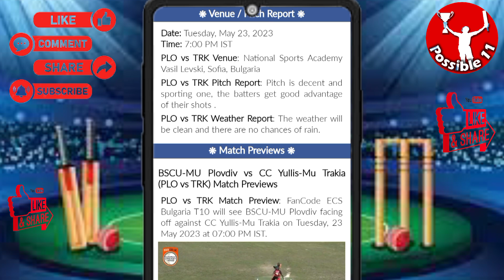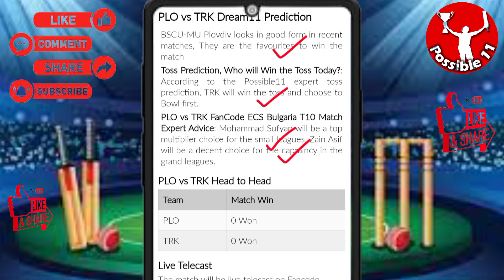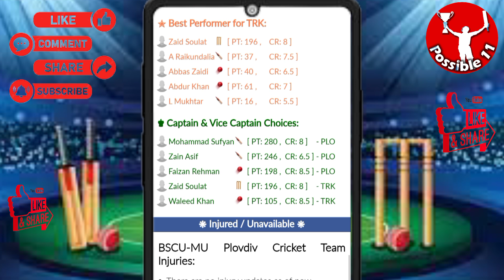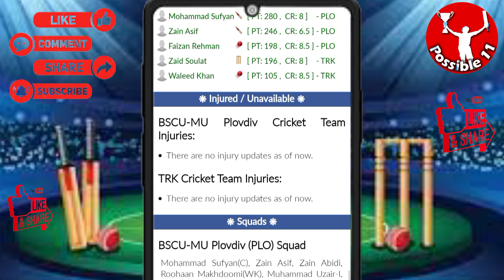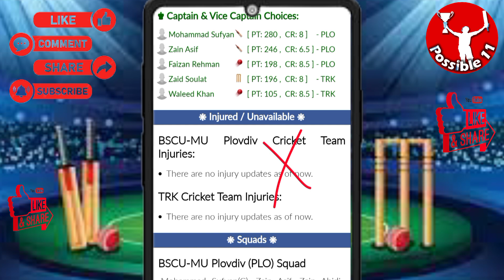PLO vs TRK dream11 prediction | PLO vs TRK today match prediction | PLO vs TRK dream11 team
07:00 PM IST
PLO vs TRK D11 Team
PLO vs TRK Dream11 prediction
PLO vs TRK Dream11 team Prediction
PLO vs TRK Dream11 analysis
PLO vs TRK Dream11 FanCode ECS Bulgaria T10
PLO vs TRK Dream11
PLO vs TRK Dream11 Team
PLO vs TRK Dream11 team today
BSCU-MU Plovdiv vs CC Yullis-Mu Trakia Dream11
BSCU-MU Plovdiv vs CC Yullis-Mu Trakia
Dream11 Today Match Prediction
CC Yullis-Mu Trakia vs BSCU-MU Plovdiv
CC Yullis-Mu Trakia vs BSCU-MU Plovdiv Dream11
CC Yullis-Mu Trakia vs BSCU-MU Plovdiv Dream11 team today
CC Yullis-Mu Trakia vs BSCU-MU Plovdiv Dream11 today match
CC Yullis-Mu Trakia vs BSCU-MU Plovdiv Dream11 team
CC Yullis-Mu Trakia vs BSCU-MU Plovdiv Dream11 prediction
CC Yullis-Mu Trakia vs BSCU-MU Plovdiv Dream11 Team prediction
CC Yullis-Mu Trakia vs BSCU-MU Plovdiv d11 team
CC Yullis-Mu Trakia vs BSCU-MU Plovdiv Dream11team
CC Yullis-Mu Trakia vs BSCU-MU Plovdiv playing 11 T20
CC Yullis-Mu Trakia vs BSCU-MU Plovdiv playing today
CC Yullis-Mu Trakia vs BSCU-MU Plovdiv T20 today match playing 11
BSCU-MU Plovdiv vs CC Yullis-Mu Trakia Capitals Dream11
PLO vs TRK Dream11 today match
PLO vs TRK Dream11 today team
PLO vs TRK Dream11 today Prediction
PLO vs TRK Dream11 team of today match
PLO vs TRK Dream11 team today match